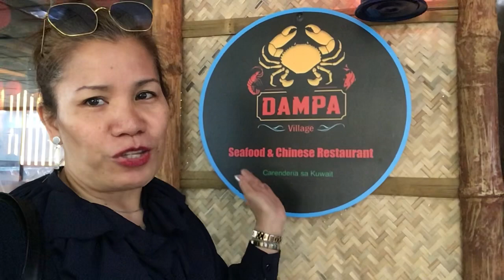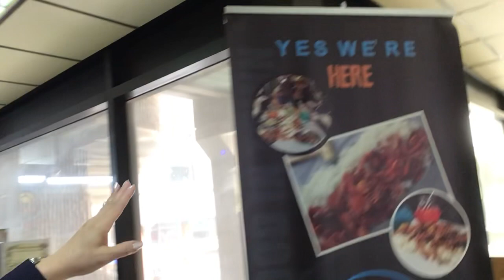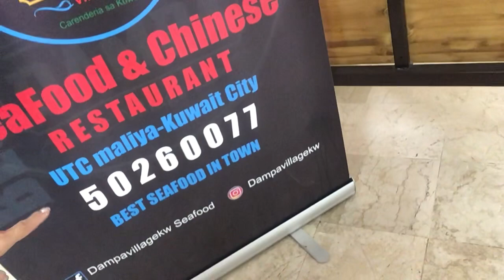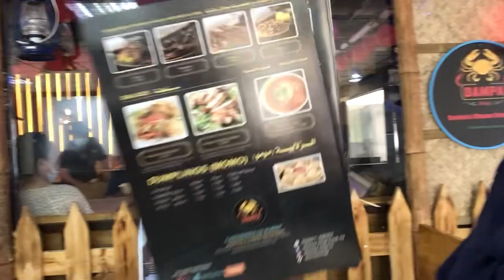DAMPA VILLAGE SEAFOOD & CHINESE RESTAURANT CARENDERIA SA KUWAIT FIRST MEET 2 MY ATE MARILYN VLOGS